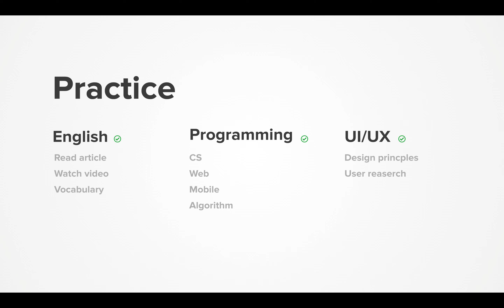Dairy 2021-03-09, part 627